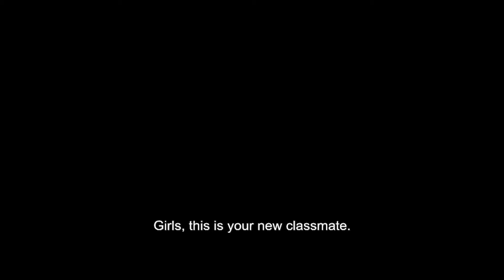Sami Blood - Official Trailer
A breakout critical discovery of the 2016 Venice International Film Festival, Swedish-Sami filmmaker Amanda Kernell’s striking directorial debut is a female coming-of-age story told with emotional power.

During the 1930s in Sweden, indigenous Sami children were systematically removed from their parents (a practice common in Scandinavia over the nineteenth and twentieth century). Reindeer-herding teenager Elle-Marja (Lene Cecilia Sparrok) is one of these children, sent to a boarding school where indigenous students are taught Swedish language and customs, and made ‘acceptable’ to white society. During her stay, Elle-Marja is torn between assimilating and her burgeoning sense of self...

Beautifully articulating adolescent anxiety and the impact of one culture seeking to deny another, Kernell’s hyper-specific setting uncovers an engrossing, universal story, one particularly familiar within the context of Australian history.